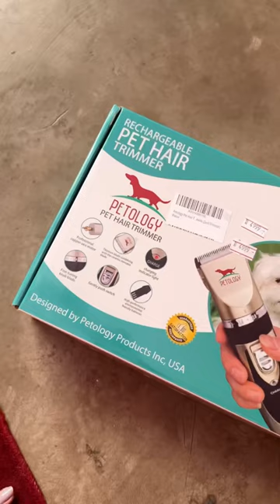Medication k liye iski long coat trim karni padi😔